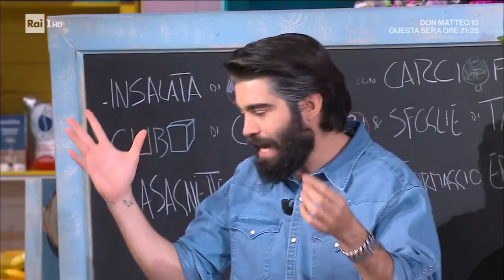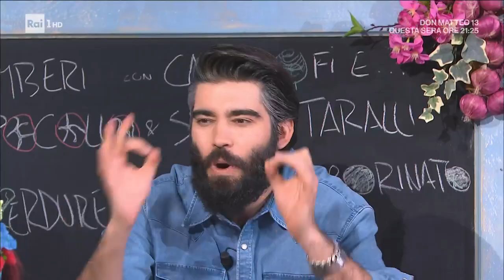Biscotti meringati al cioccolato - È sempre mezzogiorno 21/04/2022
- Zia Cri ha un'idea per riciclare le uova di cioccolato avanzate. Ecco i biscotti meringati al cioccolato.

Ingredienti:
220 g cioccolato fondente, 3 albumi, 260 g zucchero a velo, 45 g cacao, 15 g amido di mais

Procedimento:
Facciamo fondere il cioccolato a bagnomaria o al microonde, tenendone da parte una manciata a scaglie. In una ciotolina, misceliamo il cacao con l'amido di mais. In una ciotola, con le fruste elettriche, cominciamo a montare gli albumi, aggiungendo pian piano lo zucchero a velo. Continuiamo a montare fino ad ottenere una meringa lucida e ferma. Aggiungiamo il cioccolato fuso ma non caldo e mescoliamo per bene, quindi incorporiamo le polveri ben miscelate, poco alla volta, mescolando con la frusta manuale. Infine, aggiungiamo il cioccolato a scaglie e mescoliamo. Su una teglia con carta forno, aiutandoci con due cucchiai, formiamo dei mucchietti di impasto. Cuociamo in forno caldo e statico a 170° per 12-13 minuti.